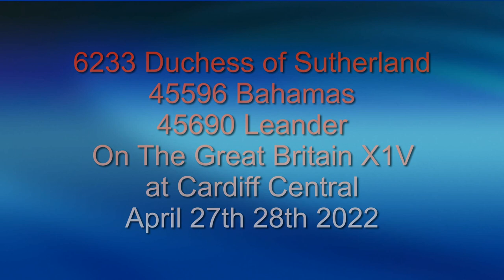6233 Duchess of Sutherland 45596 Bahamas 45690 Leander on The GB X1V at Cardiff April 26th 27th 2022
Also featured 66 and 60 on freight, also 43's, 231's and 387's